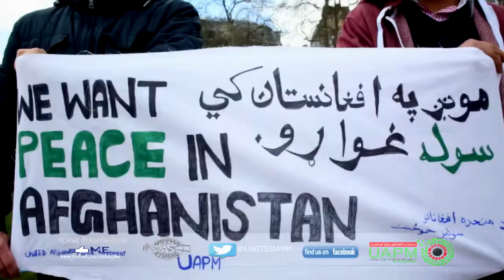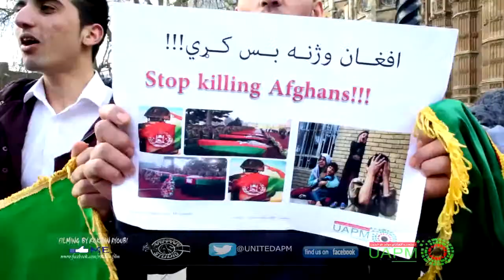Afghan protest London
دا هم د متحده افغانانو سولیز خوځښت لاریون چي د هیواد د ملی اتلانو په بیرحمانه توګه د دښمن له لوری په شهادت رسول سوي وو د هغوي د ضایع  کیدلو په موخه په ۲۷/۰۲/۲۰۱۴م کال د انګلستان په پلازمینه لندن ښار کي د لندن د پارلمان مخي ته کړي وو. الله (ج) دی وکړي چي زمونږ ملي اتلان د هیواد په ساتنه کي بریالی اوسي او دښمن د تل لپاره ورک او همیشه سرټیټي وی.
د متحده افغانانو سولیز خوځښت نه په مننه چي د هیواد هغه ځوانان چي په بهرنیو هیوادونو کي میشت دي د هغوي د یو ځاي کولو او د هغوي د راټولولو هڅي یی پیل کړي، هغه افغانان وروڼه چي غواړي په نوموړي خوځښت کي برخه واخلي مهرباني وکړي د خوځښت د فیسبوک او یا ټویټر پاڼي خوښي کړي.

ټیت مي مه بوله غورځنګ راباندي مکړه
زه پدی افتادګۍ کي لوی ګړنګ یم

لا تر اوسه یی ماغزه په قرار ندي
چا چي ما سره وهلي سر په څنګ دي.
په افعاني مینه
جابر خان جبارخیل